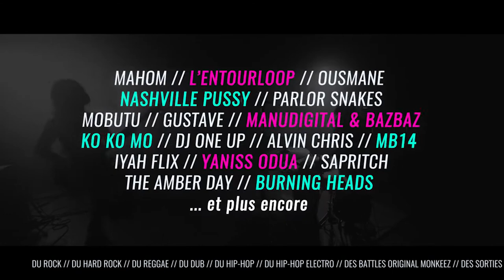Programmation Janvier-Juin 2022 - @SalleDiff'art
Vous ne savez pas quoi demander au Père Noël? On a quelques idées pour vous! 🎁🎄
De janvier à juin, on se retrouve pour une douzaine de rendez-vous placés sous le signe du reggae, du rock, du hard rock, du dub ou encore du hip-hop...
Avec : Yaniss Odua, Burning Heads MB14, L'Entourloop, Nashville Pussy, Bazbaz meets Manudigital, Mahom, Ousmane, Ko Ko Mo, One A Dem, The Amber Day, Iyah Flix, Alvin Chris, Dj One Up et d'autres...

Réalisation du teaser : Thomas Moreau
Vidéo : Ko Ko Mo
Production : Les Enfants Terribles / LMP Musique / KO KO MO
Réalisation : Sébastien Marqué
Mixage : Yohan Goulais / Loris Marzotto / KO KO MO